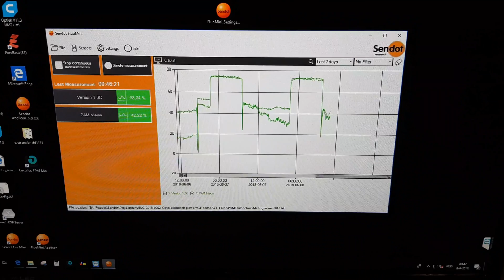De (af)levering van... Sendot Research | Sensoren voor de tuinbouw | afl. 10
In de seriereeks "De (af)levering van..." nemen we je elke maand mee naar een van onze leveranciers. Wie zijn ze? Hoe worden hun producten gemaakt? En hoe zorgen die producten er uiteindelijk voor dat jij een betere teelt krijgt?

Sendot Research is opgericht in 2015 en focust zich met name op het ontwikkelen en produceren van opto-chemische sensoren. Met passie voor technologie en inzicht in de glastuinbouw streeft Sendot om de wereld van telers te verrijken met nauwkeurige, betrouwbare en kost-efficiënte sensoren. Met de nieuwe generatie optische sensoren kunnen kritische processen en de productie in de teelt geoptimaliseerd worden en verlies worden beperkt. Meten is weten en dat geeft meer inzicht in een betere procesbeheersing.

Wil je de sensoren van Sendot Research bestellen, of wil je meer informatie?